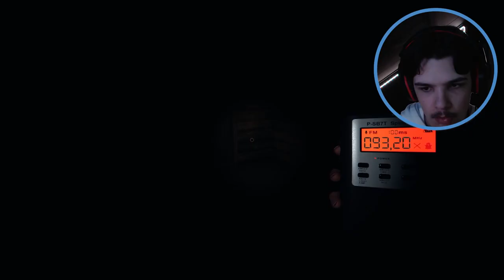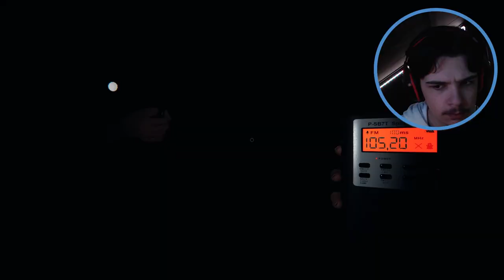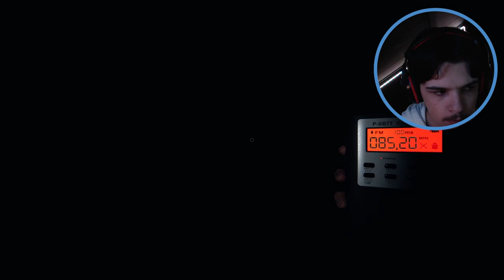DIT SPEL IS ECHT ENG! PHASMOPHOBIA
🍻 Zakelijk contact?